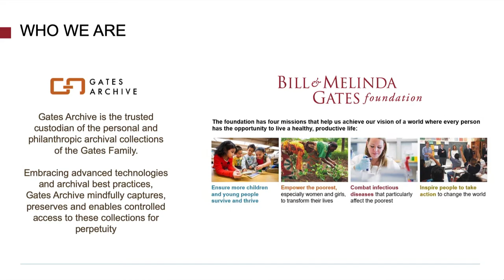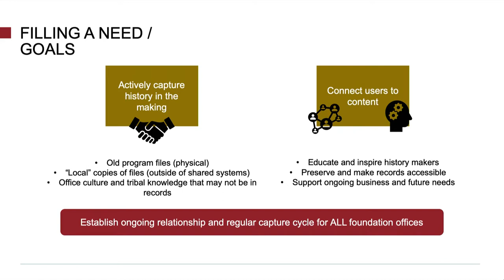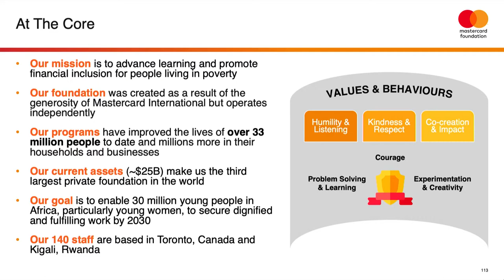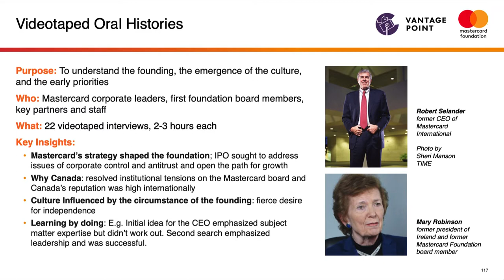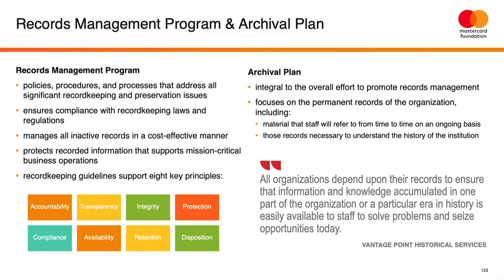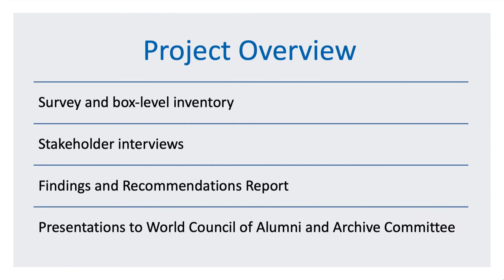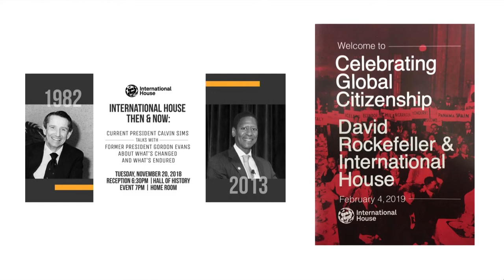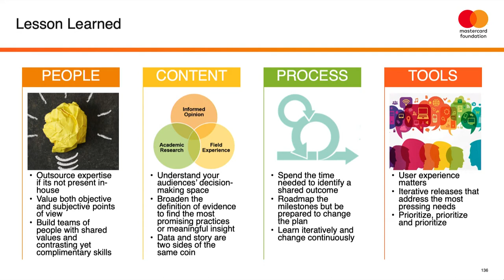5. Advancing Foundation Archives - Panel 3: "Getting It Done: Collaborative Case Studies"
Successful records management, archives, and information service programs can take many shapes and have many different purposes, including compliance, knowledge sharing, and risk reduction.

Sometimes, they are staffed by certified and credentialed records or archives professionals. Sometimes the programs actually have the words  “information”, “records”, or “archives” right there in the department name. And sometimes the programs are really just one person with four titles, none of which mention records, archives, or information at all.

Regardless of titles and labels, a successful records management or archives program is about more than having good strategic alignment with organizational objectives and executive sponsorship. Often, it is measured by the successful completion of discreet, tactical projects that incrementally move the overall records and archives mission and vision forward.

These successes are almost never achieved in isolation. This work relies on strong partnerships with counterparts both inside and outside an organization. This facilitated discussion highlights case studies focusing on three unique partnerships that have each resulted in a successful collaborative project with a tangible and quantifiable outcome for an organization.

Moderated by Andrea Donohue, Global Records and Archives Manager, Ford Foundation

● Amy Gipson​, Gates Foundation, and ​Jaimie ​Quaglino​, Gates Archive
● Eric Abrahamson​, Ph.D.,Vantage Point Historical Services, and ​
   Justine Greenland Duke​, Mastercard Foundation
● Sam Markham​, Winthrop Group, and​ Michael Walter​, International House